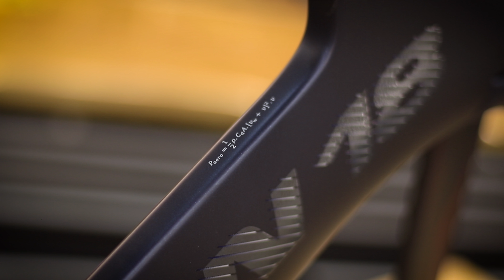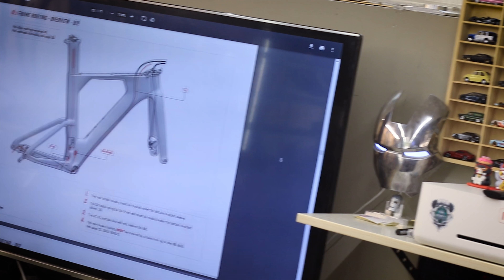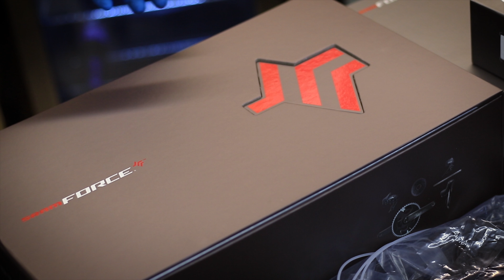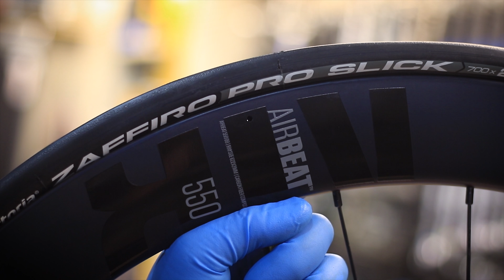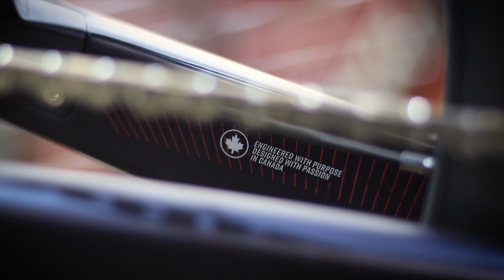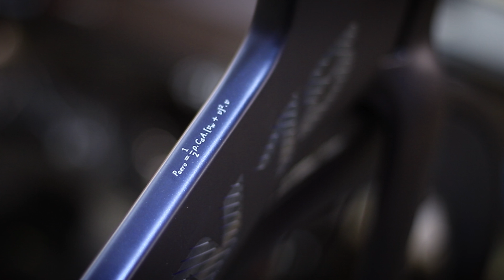Dreambuild roadTTbike ARGON 18 E119 组装一台可以让你爬下来贴地飞行的自行车 ARGON 18 E119 铁三车 装车视频China dreambuild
组装一台可以让你爬下来贴地飞行的自行车 ARGON 18 E119 铁三车 装车视频【不简单的单车】第三十四期 China dreambuild

LinkBicycleStudio !
领空单车工作室
Remember to follow our youtube channel